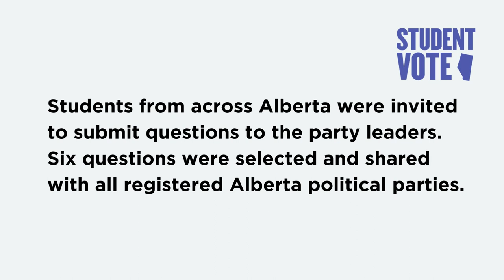Student Vote Alberta 2023 — Party Leader Q&A — Health Care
The views expressed in these videos do not represent the views, opinions, or positions of, and should not be attributed to, CIVIX or the Student Vote program.